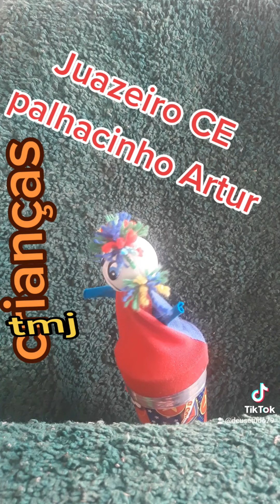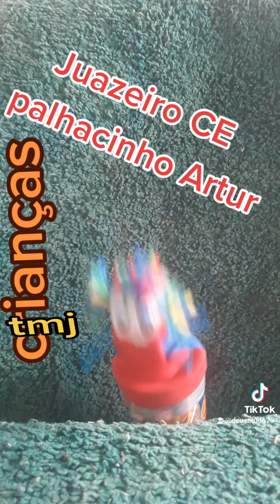o palhacinho Artur